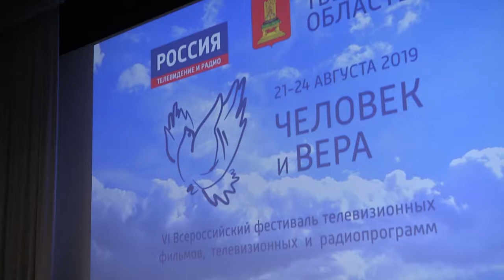Дискуссионная площадка «Опыт реализации журналистских проектов по духовно-нравственному воспитанию»